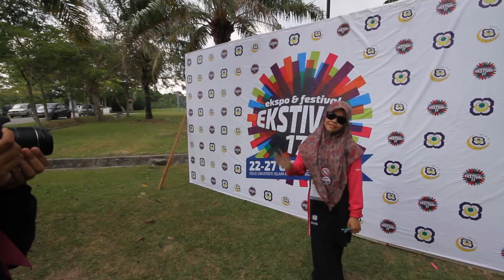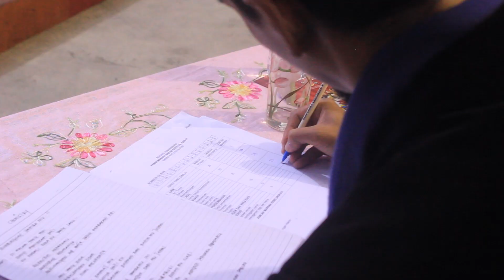EKSTIVAL 17 Highlight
Ekspo & Festival kali ke-17 sempena Pesta Konvokesyen, Kolej Universiti Islam Antarabangsa Selangor.

Video oleh Exco Teknikal & Multimedia EKSTIVAL 17